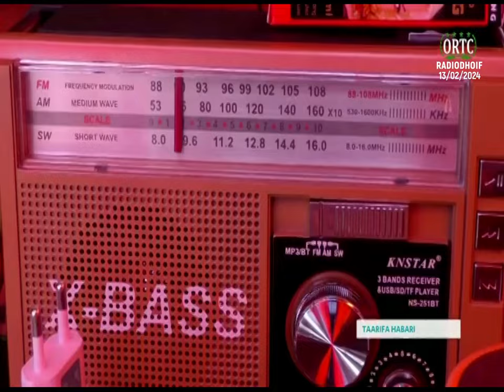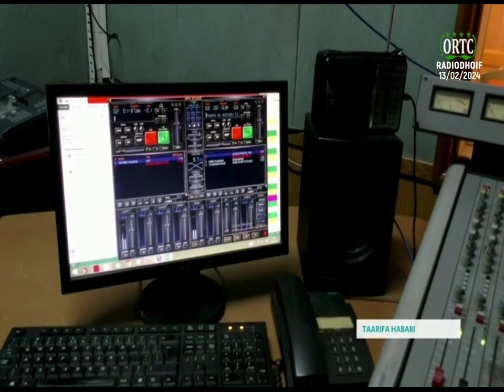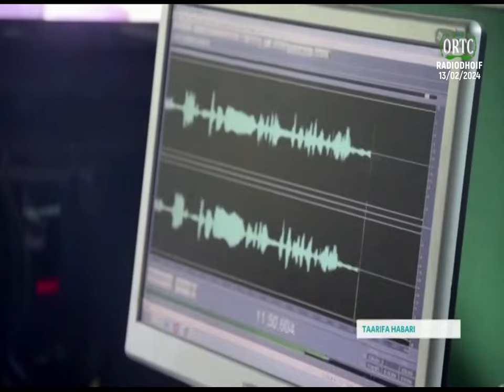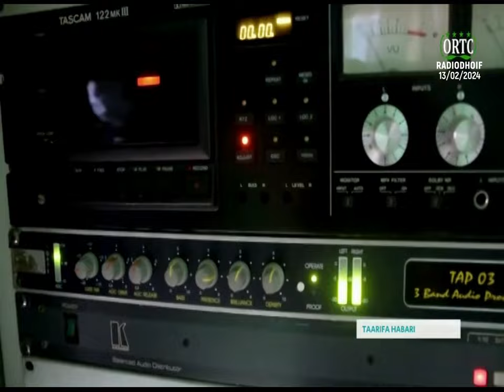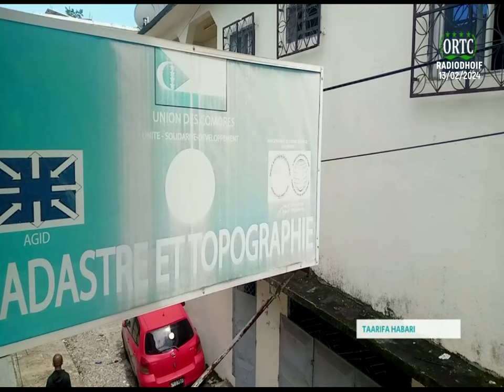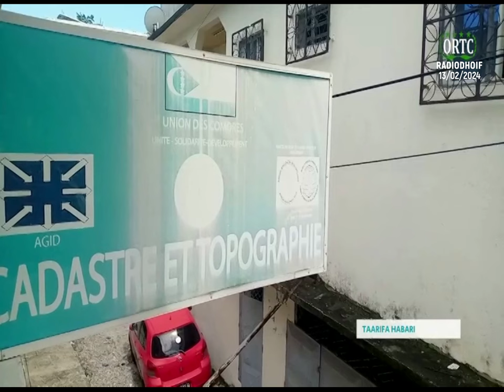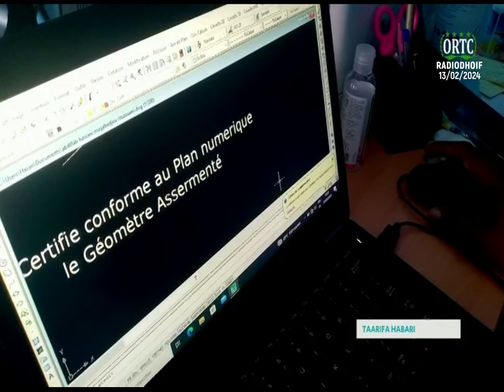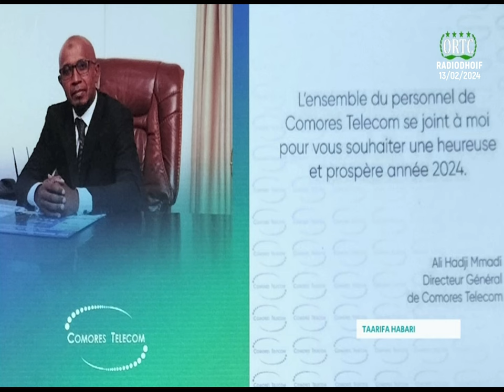TAARIFA HABARI 🇰🇲 13/02/2024